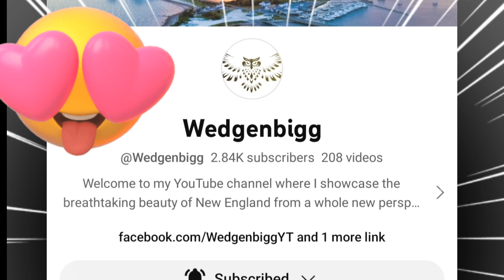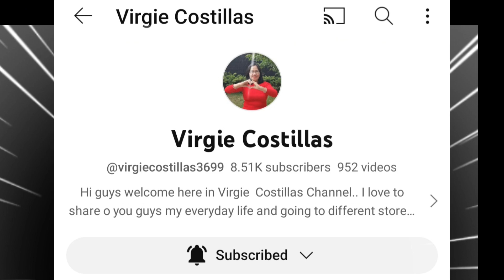August Super Chatters Thank you so much MARGIE TV